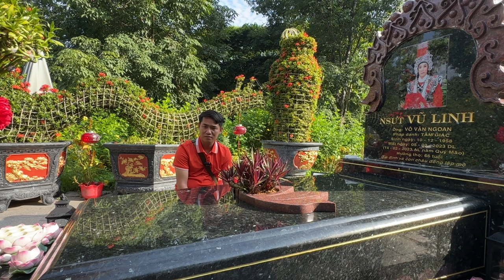Anh Sang Sòn Thông Báo Tin Chấn Động Trong đêm?